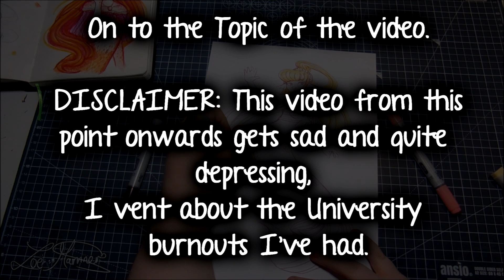Burn out, Anxieties and Art block from University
Just to be clear, I am okay and getting better - this video is a look back into my anxieties and burn out I had throughout university. University is really stressful - I finished Friday May 25th 2018 officially (because I had to take my work from the final show down that day.) - However my Graduation ceremony is not until November.
I'm going to take it easy for a few weeks so livestreams will be spotty but I'm going to do my upmost to at least keep up with videos!

Since I've officially finished Uni livestreams can be at any time I want, I can't livestream the day I upload this because my desk is in pieces (as it's in the process of being moved around my room!)

Traditional Art Filming Equipment:
Camera: Panasonic Lumix TZ55